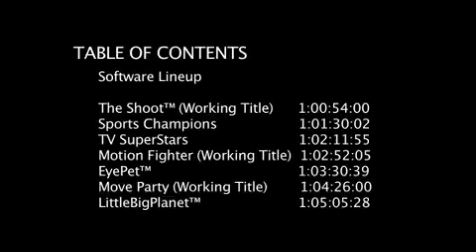FREE PS3 - playstation Move - PS3 Motion Controller GDC Video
Try a PS3, Test it, Keep it!